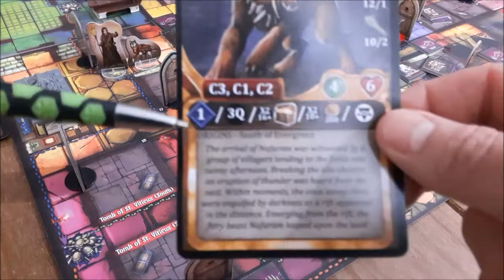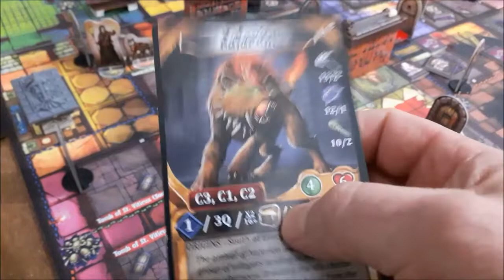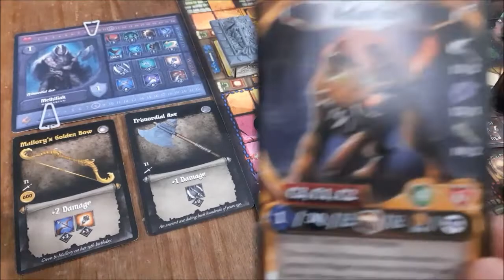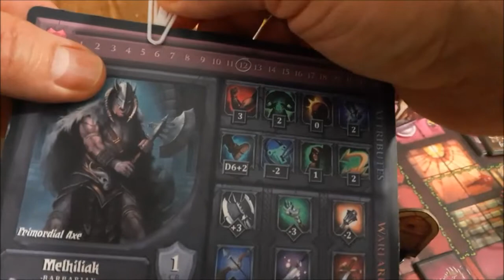Dungeon Crusade Xmas series - Solo Crusader mode: Turn 6 (part 3)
Hello everyone, good morning and happy Sunday. :-) I hope everyone is having an excellent weekend.

For those of you following the Solo Crusader playthrough, here is the end of turn 6, and what an ending this was!

If you've been enjoying the series, check this out, as this is setting up some serious action for turn 7. LOL, the dungeon is getting hot!

But right now, there's so much going on in the game it's all very exciting. So at your convenience, check it out, and I hope you enjoy.

I'm very excited to get to turn 7 and see what's going to happen with everything that has transpired in a dungeon thus far. I will get it up on the channel ASAP, most certainly today.

I hope everyone has a great Sunday, and stay safe! Talk to you soon with turn 7. :-)

Player boards from Fun & Practical